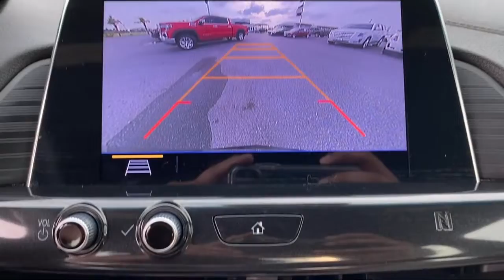2020 Cadillac CT4 Luxury Sedan McAllen Brownsville Harlingen Port Isabel Weslaco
2020 Cadillac CT4 Luxury Sedan Stock Number: 983311 Vin:1G6DJ5RK8L0139414.